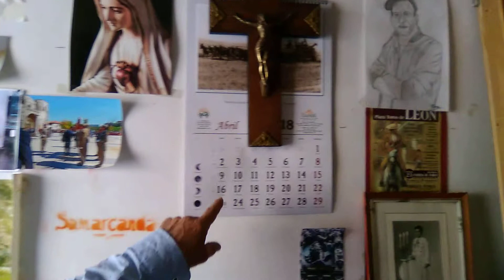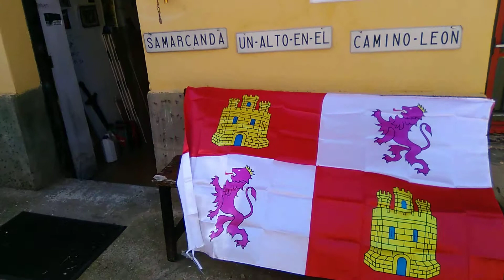17 de abril..2018.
Feria de abril Sevilla reino de España 🇪🇸🇪🇺🇲🇽🇨🇦🇮🇪🇵🇹🇨🇺♥️💋🌍🌎🌏 en alerta 4 por atentados yihadistas y restablecido el orden constitucional en las provincias de Gerona Barcelona Lérida y Tarragona tras el golpe de estado de los nacionalistas traidores a la Carta Magna.. besines y gracias 🙈🙉🙊